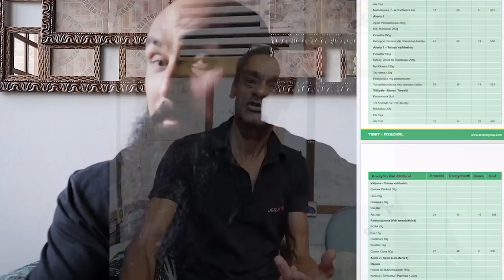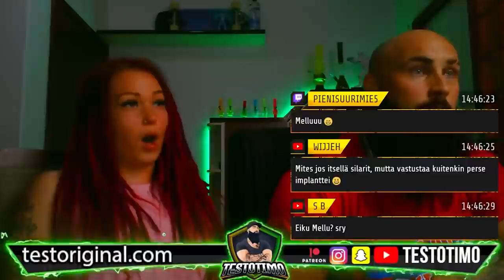Talossamme tapahtuu yliluonnollisia asioita